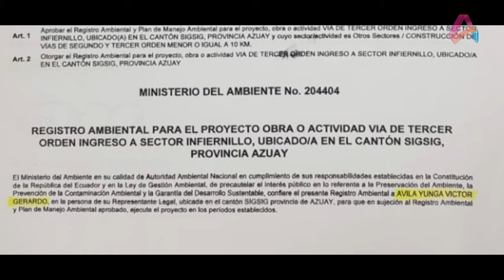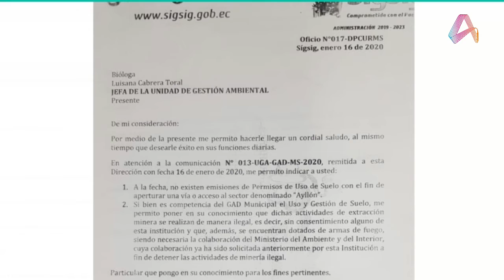Entrevista: Miembro del Colectivo Yasunidos - Ing. Carolina Vallejo